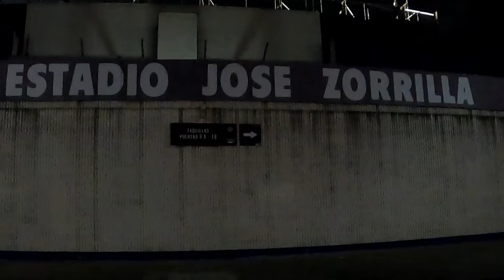"REAL VALLADOLID -- REAL MADRID"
"ESTADIO JOSÉ ZORRILLA"
Final del Partido De Fútbol Real Valladolid  -  Real Madrid.
Y Despedida  De Los Seguidores.